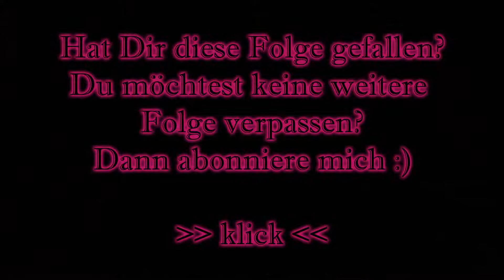Craft The World #050 - zweites Lager [Gameplay German Deutsch] [Let's Play]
Let's Play Craft The World- Gameplay - Deutsch/German
«Craft The World»

Craft The World ist ein einzigartiges Sandbox-Strategie-Spiel. Es soll eine Mischung aus Dungeon Keeper, Terraria und Dwarf Fortress sein.
 Entdecken Sie eine zufällig generierte Welt voll von gefährlichen Kreaturen, bauen sie ihr Zwergen Imperium, sammeln sie Ressourcen und Craften sie neue Gegenstände, Waffen und Rüstungen die Sie benötigen.

Kommentiertes Gameplay von Serendipity [2014]